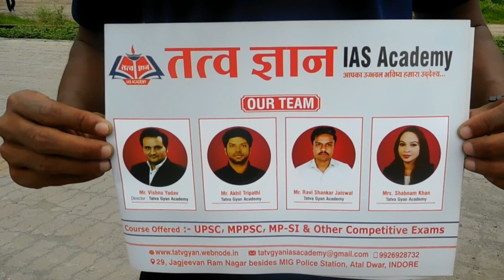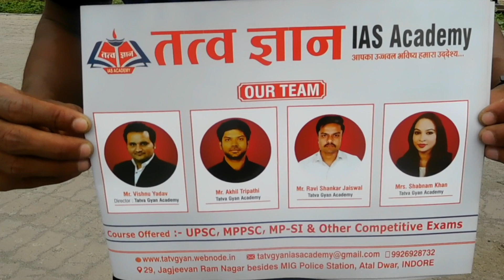Vishnu Yadav Sir of तत्व ज्ञान IAS Academy speaks to the students of Raj Sir RunningGroup on ground.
Vishnu Yadav Sir of तत्व ज्ञान IAS Academy speaks to the students of Raj Sir Running Group on ground.